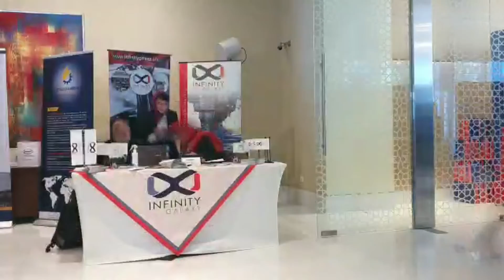The second day of 1st AMEA Bitumen and Base Oil convention and exhibition is going on.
The second day of 1st AMEA Bitumen and BaseOil convention and exhibition is going on.
Let's meet at Infinity Galaxy's desk to have more discoveries of the narket.